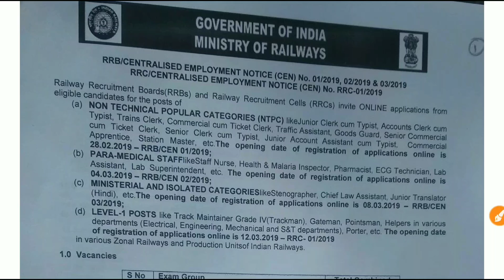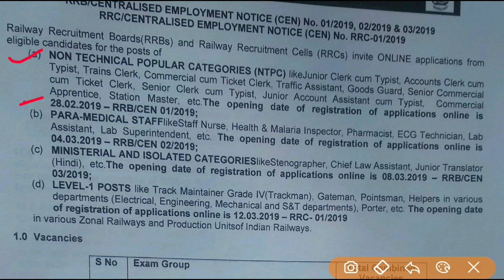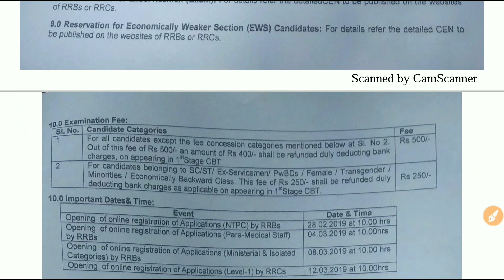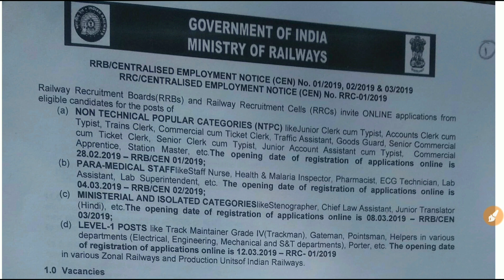RRB NTPC भर्ती 2019 | NON TECHNICAL POPULAR CATEGORY | Clerk, TC CC, ASM, Goods Guard, AAC typist